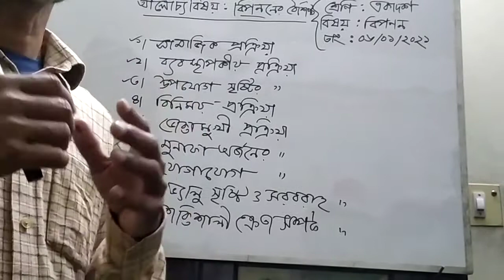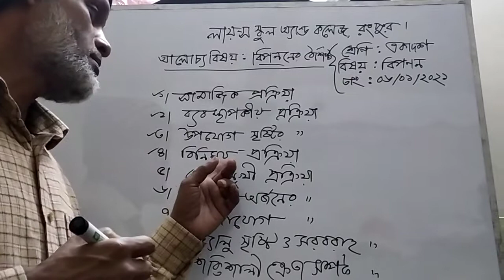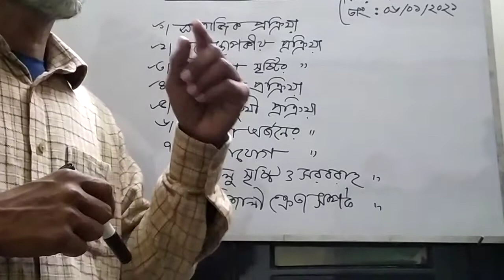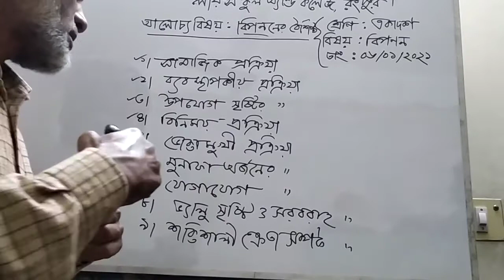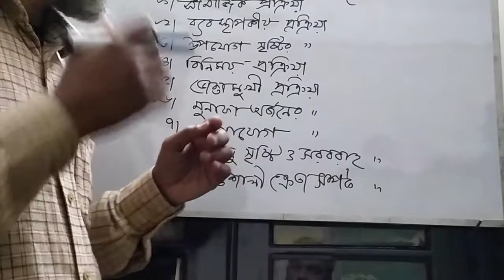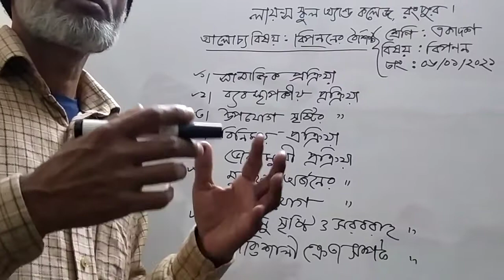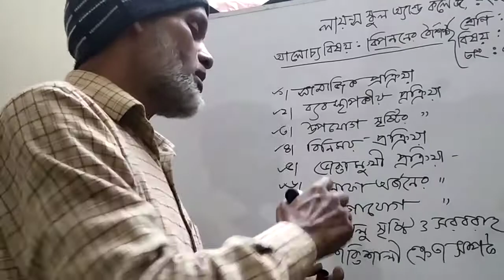Class: XI***Subject: Production And Management Marketing